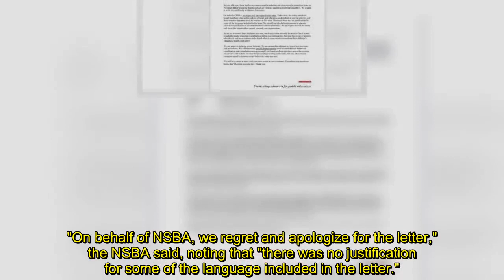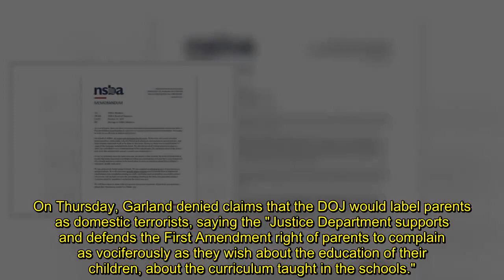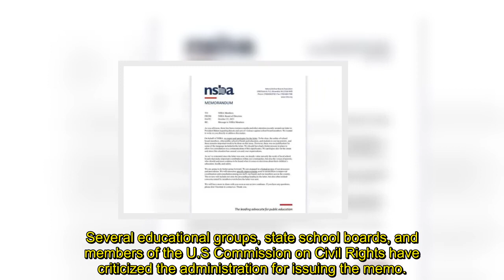National School Boards Association sorry for 'language' in letter that likened parents to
National School Boards Association sorry for 'language' in letter that likened parents to domestic terrorists